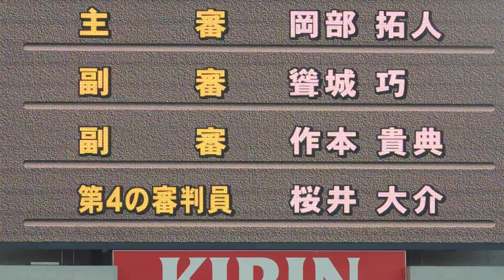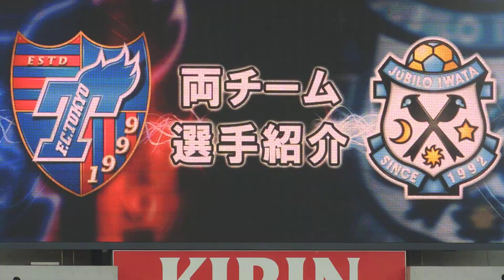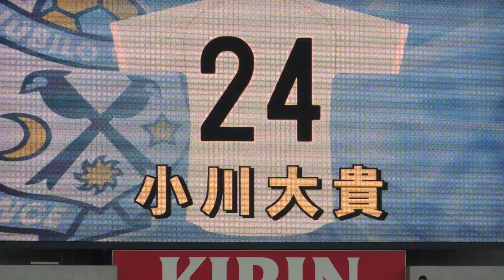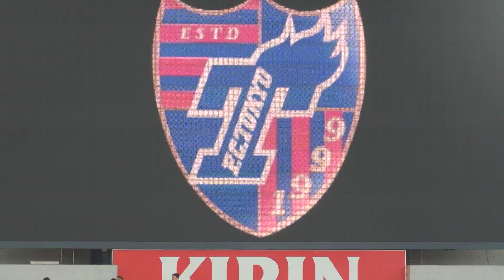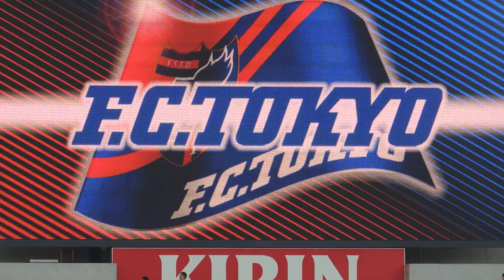2017.09.30 FC東京vs磐田 選手紹介